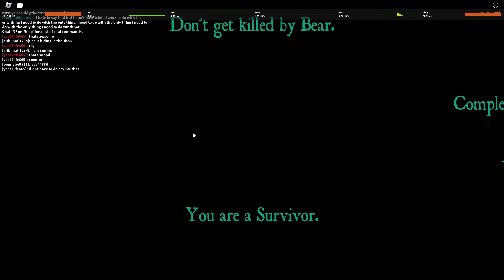one video on every game I have ep 1: roblox (bear alpha)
this was my plan.
a video on every game I currently have downloaded.
credit to GLITCH for murder drones (my avatar)